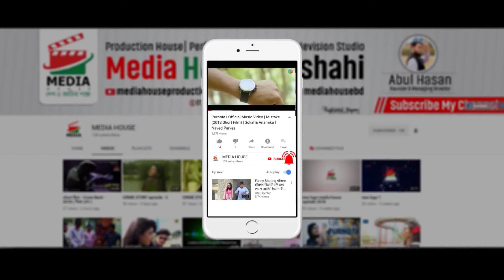Meherban ᴴᴰ by HM Zubaer Soccho Babu | Official Full Video | New Bangla Islamic Song 2018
Meherban ᴴᴰ by HM Zubaer Soccho Babu Song: Meherban Singer: Munaem Billah Covered By : HM Zubaer Soccho Babu Cast: Zubaer, Sifat, Joy, Ashraful & Nill Produc.